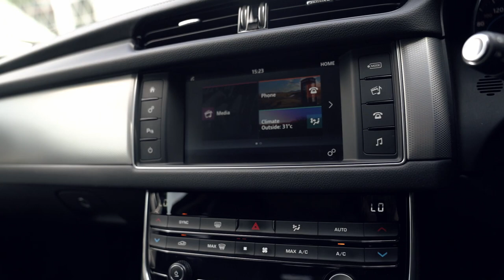Éclaircissement sur l'histoire d'empoisonnement en republique democratique du Congo #422